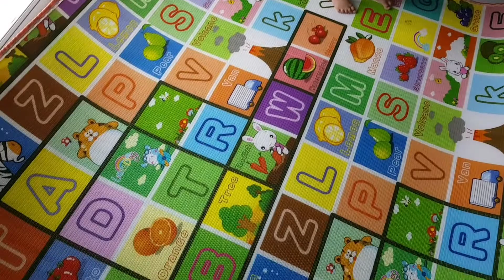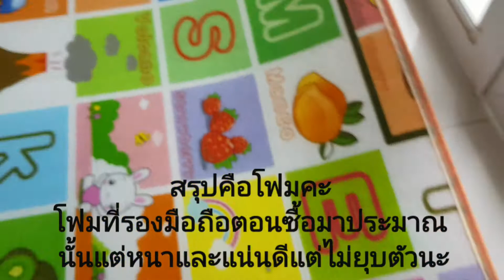รีวิวช็อปออนไลน์เสื่อรองคลานอย่างหนา